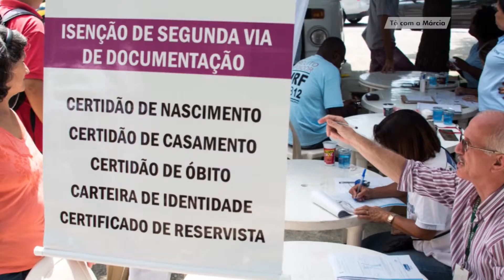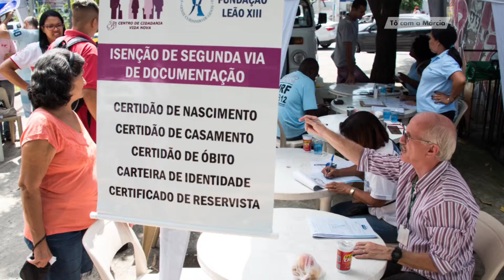Tô com a Márcia - Ação Social - 26/03/2016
Entrevistas, Palavra, Clips e muito mais. Com a apresentação da Prª Márcia Teixeira,